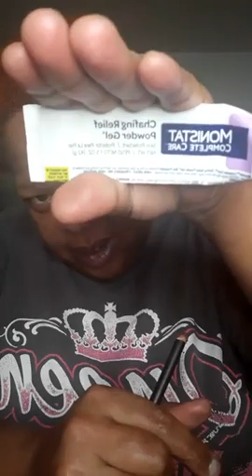Lets see what happened after the big cut